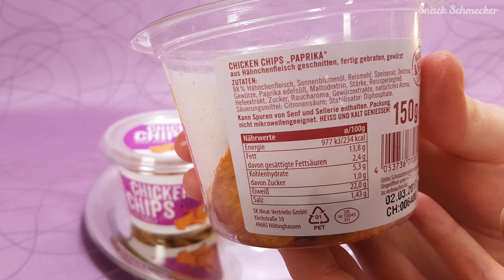Chicken Chips (Netto) im Snack Test (German Food Review)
Heute im Test: Die neuen Chicken Chips Snacks von Netto in den Geschmackssorten "Paprika", "Thai Chili" und "Sour Cream & Onion".
Die Chicken Chips lassen sich sowohl kalt als auch warm verzehren und werden als 140g Snack in einer transparenten Snackbox angeboten. Wichtig: Die Verpackung eignet sich laut Hersteller nicht zum Erwärmen.
In unserem Test haben wir die Chicken Chips übrigens ausschließlich warm probiert. WIe sie uns geschmeckt haben, erfahrt ihr im Video. Viel Spaß und Guten Appetit.

Herzlichen Dank!

Übrigens:
Dies ist ein völig unabhängiger Eis-am-Stiel Test und die Bewertung ist unsere ehrliche, persönliche Meinung. Hersteller und Händler haben diesen Test weder gesponsort, noch in Auftrag gegeben.